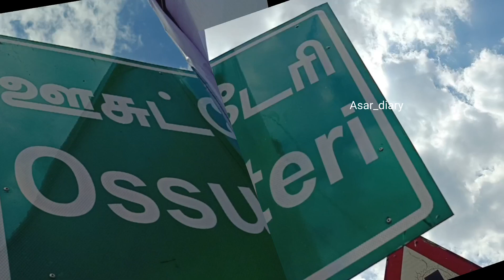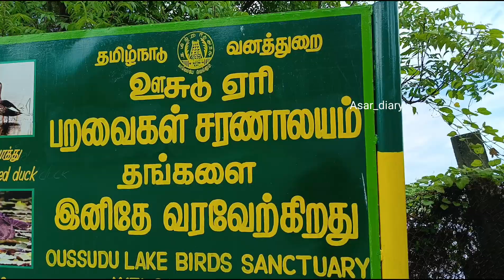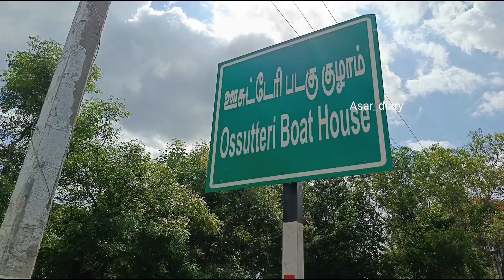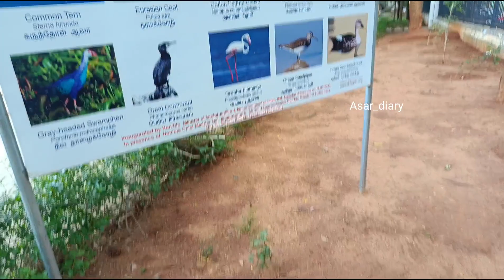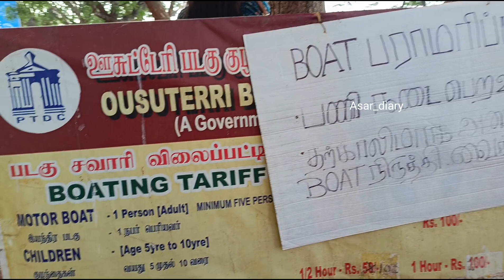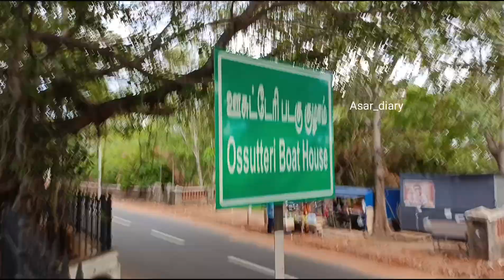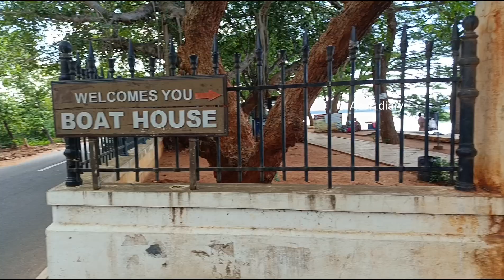💦Usteri Lake Pondicherry | உசுடு உசுட்டேரி ஏரி பாண்டிச்சேரி Tourist place